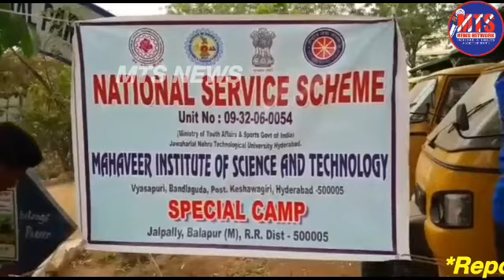MTS NEWS Today on behalf of maha veer college 26 students and one doctor along with they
Today on behalf of maha veer college 26 students and one doctor along with they came to jalpally  musicality because of slum areas are not awareness the scheme's they went to sriram colony ,  wadi e mustafa colony and surrounding areas which were pan card , zero accounts opened , voter id check and alteration , health check up today the programme 7 march to 13 march it's going on
Byte doctor vasanta lakshmi
Byte student mohd muqtar